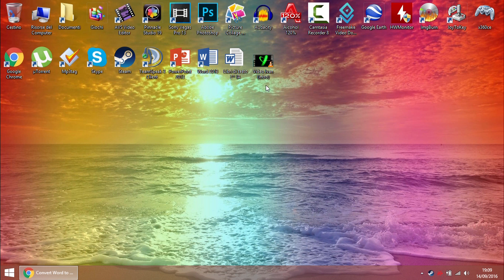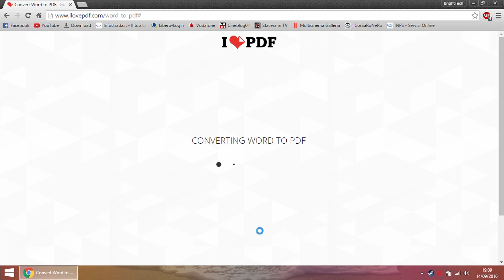Video per te!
Ecco il sito che ti servirà per trasformare il Word in PDF! Ovviamente è consigliabile usare un computer per l'operazione, ma se hai un Word che vuoi convertire salvato su un telefono, potresti sempre provare a fare la stessa operazione sul tuo smartphone!